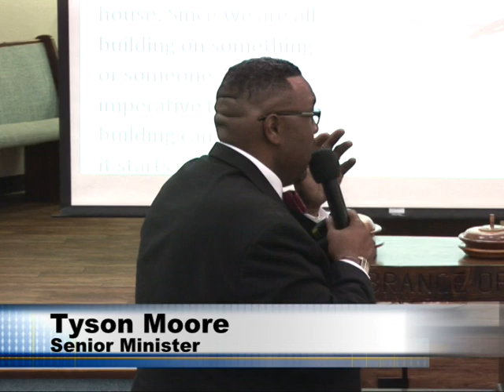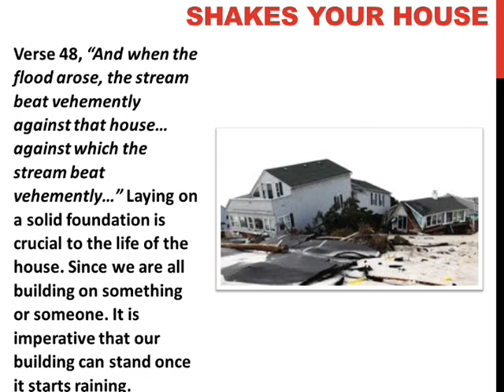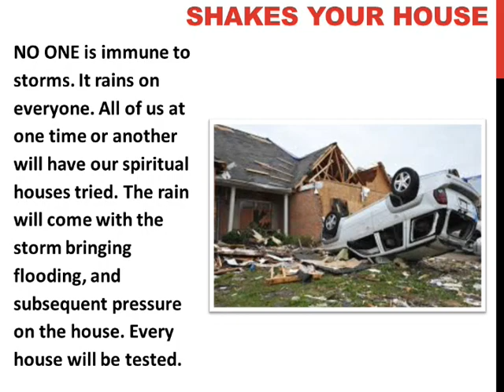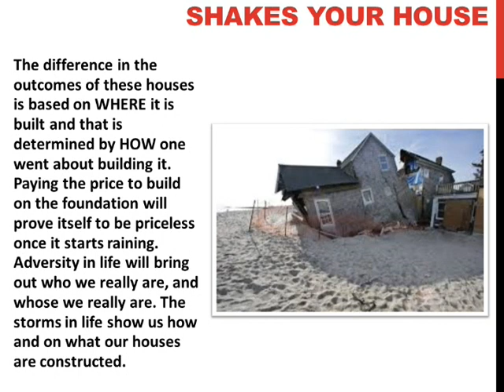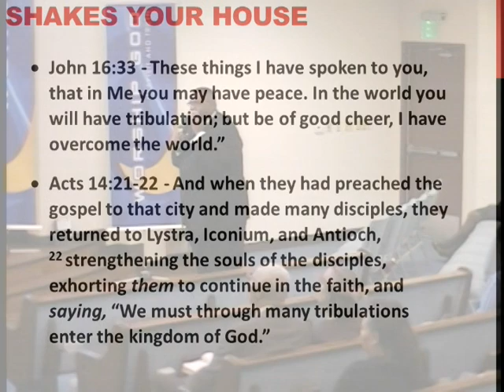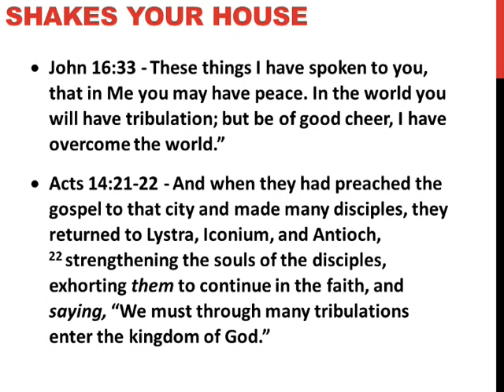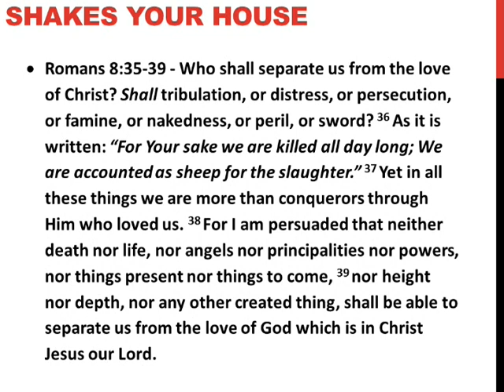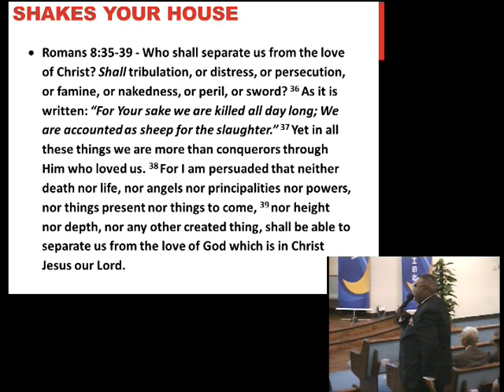Tyson Moore - When Life Shakes Your House, part 2/2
Recorded June 7, 2015 5 pm worship service at Crenshaw Church of Christ in Los Angeles with speaker Tyson Moore, Senior Minister.